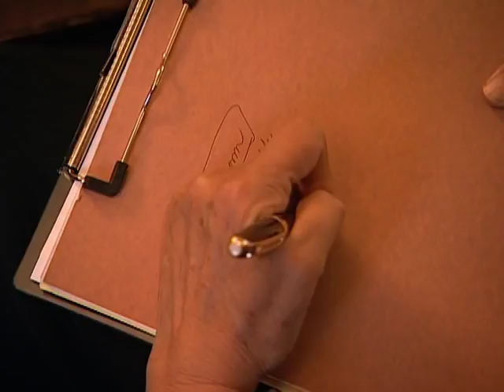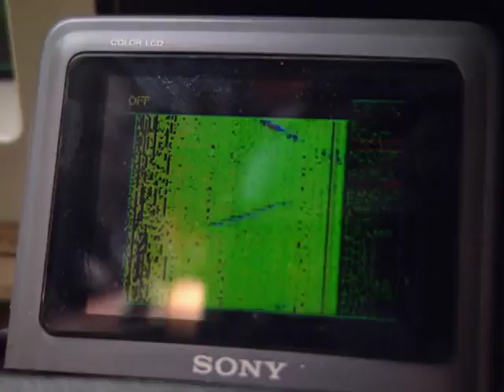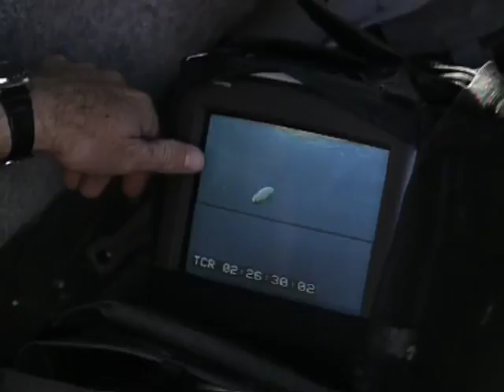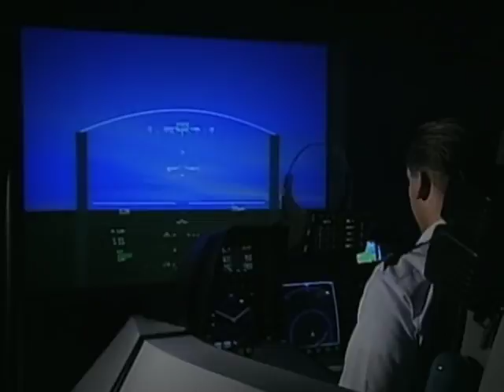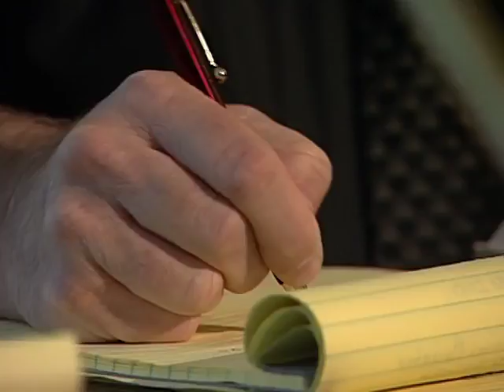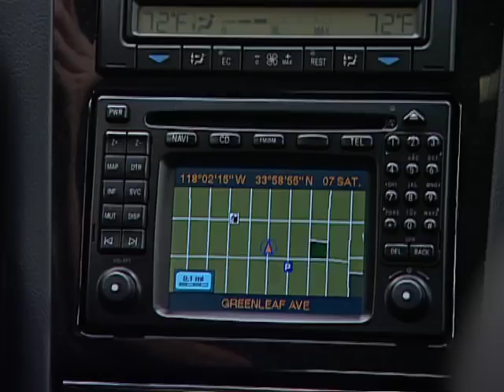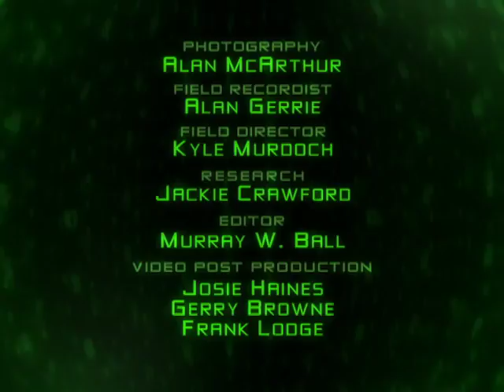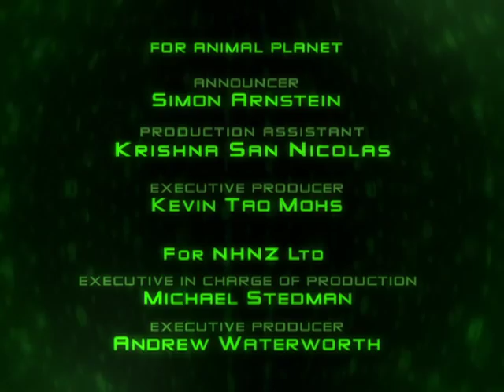The Most Extreme Predators640x480